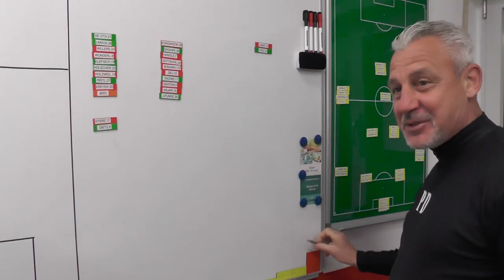Steven Lewerenz wechselt zu Viktoria Köln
Ab sofort spielt Steven Lewerenz für Viktoria Köln. Noch bevor alle Formalitäten restlos erledigt waren, haben wir die Gelegenheit genutzt, um den Neuzugang beim Training auf die Füße zu schauen.